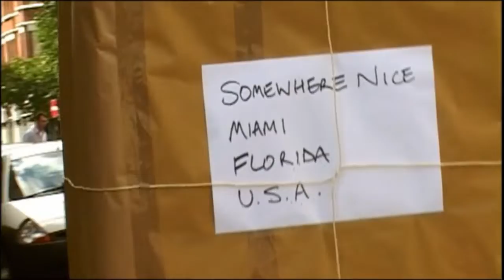Unjabbed Man Desperate for Florida Holiday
Man trying to get shipped to Florida, USA. He would pay the stamp